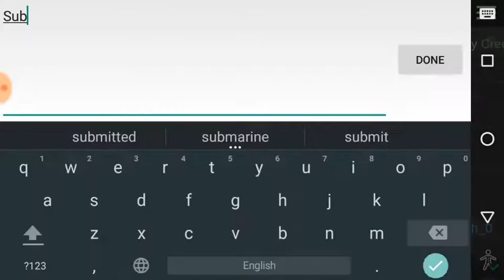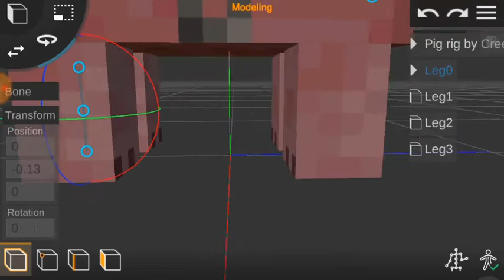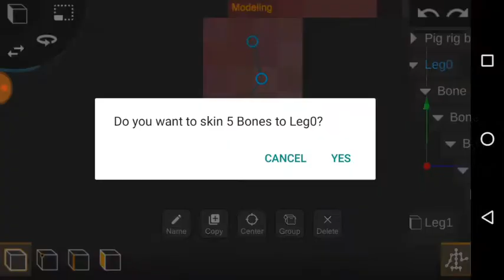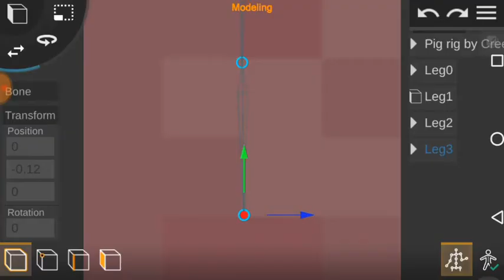Pig rig for Prisma3D / Rigged Minecraft mobs for Prisma3D #18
Small update but changes everything!

Intro:
  Thanks Lion2D for the Intro!

  Rigged Minecraft mobs for Prisma3D
    v1.12 Update!
      Added Pig + Llama rigs in this update!

Tags (ignore)